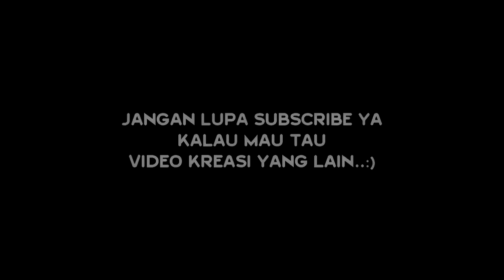Tutorial membuat/menggunakan Clay Slime ( how to make/use Clay Slime )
Cara membuat/menggunakan clay Slime.